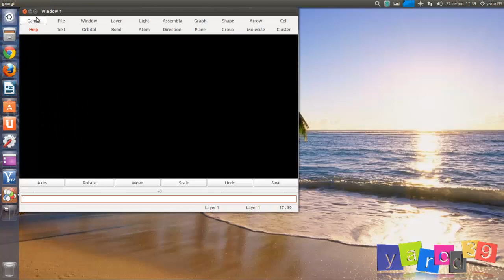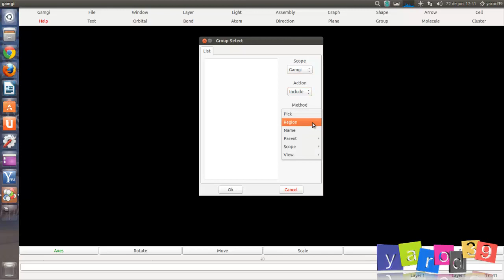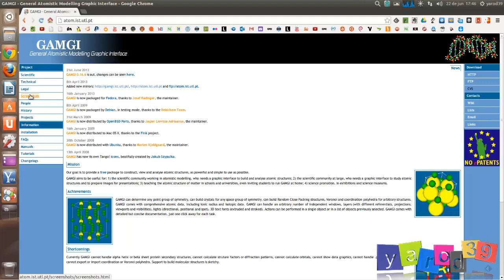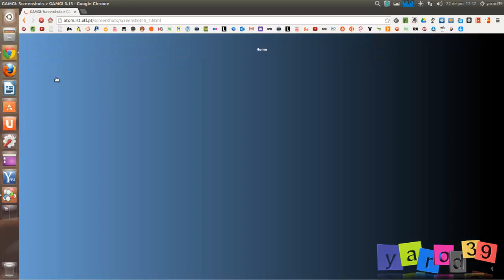UBUNTU SOFTWARE CENTER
GANGI UBUNTU LINUX SOFTWARE CIENTÍFICO LIBRE